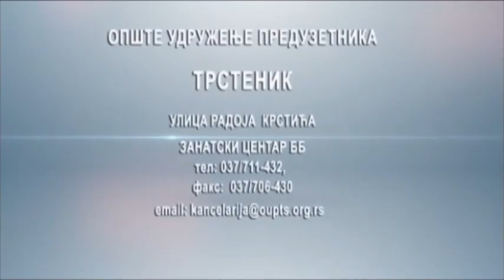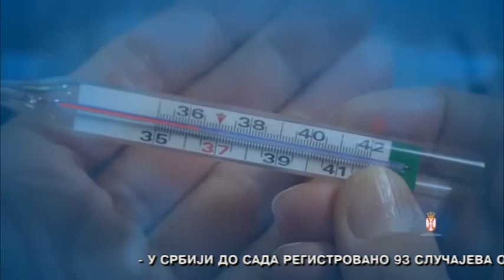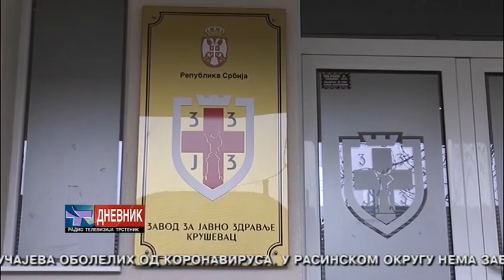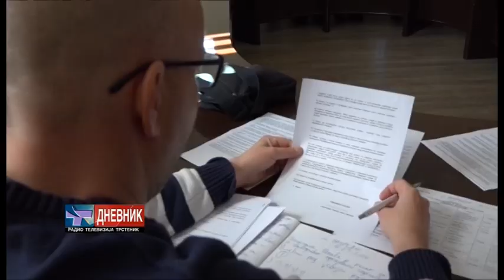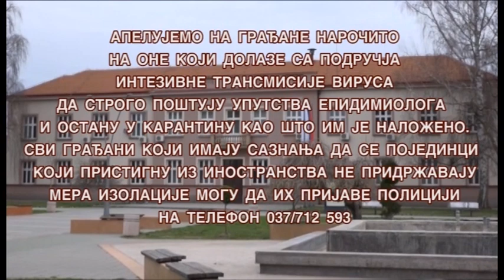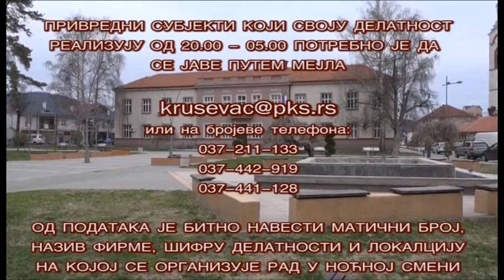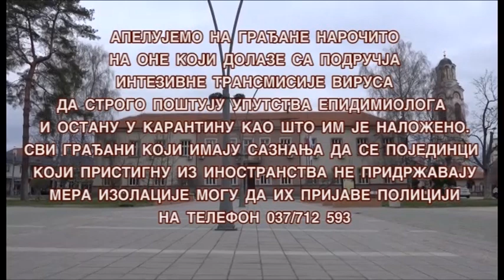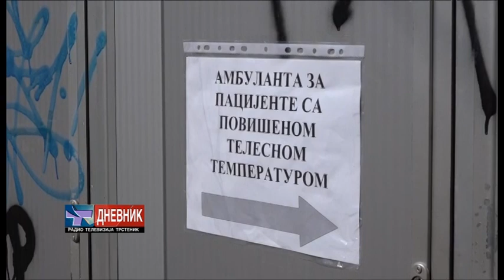DNEVNIK 19 03 2020